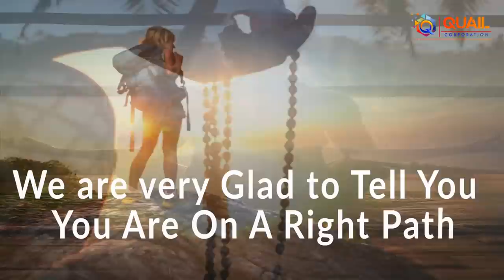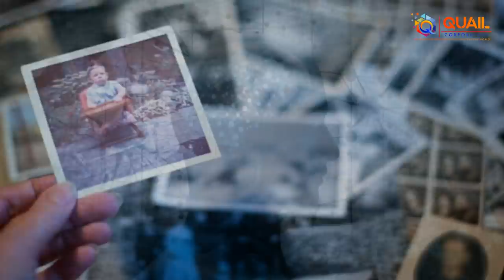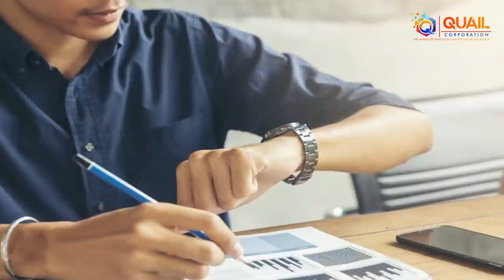The power of meditation | ध्यान की क्षमता | how to do meditation | peace | yoga | spiritual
चिंता, चिंता और तनाव, ध्यान भटकाने से ज्यादा हो सकता है। लगातार अपने दिमाग में दैनिक समस्याओं और आशंकाओं को दोहराते रहने से आपका मानसिक और शारीरिक स्वास्थ्य प्रभावित हो सकता है। अपने ध्यान को नियंत्रित करते हुए आप ध्यान लगा सकते हैं जिससे आप अधिक आराम और शांति महसूस कर सकते हैं। और यह शांति अक्सर ध्यान से परे रहती है। इसलिए जब तनाव घंटों बाद दिखाई देता है, तो आपके पास इसे पुनर्निर्देशित करने का साधन है।The Power Of Meditation | ध्यान की क्षमता |

Worry, anxiety, and stress can be more than distractions. Constantly replaying in your mind daily problems and fears can affect your mental and physical health. Controlling your attention as you meditate can help you feel more relaxed and at peace. And this peacefulness often lasts far beyond the meditation itself. So when stress appears hours later, you have the means to redirect it.

meditation
how to meditate
guided meditation
mindfulness
meditation for anxiety
mind
meditation documentary